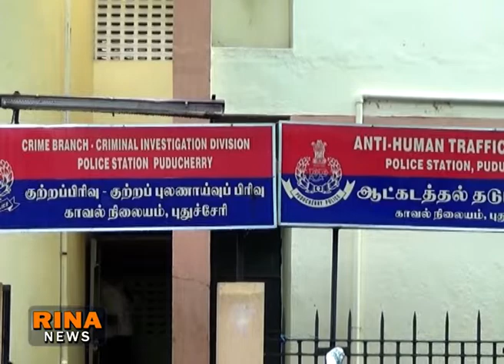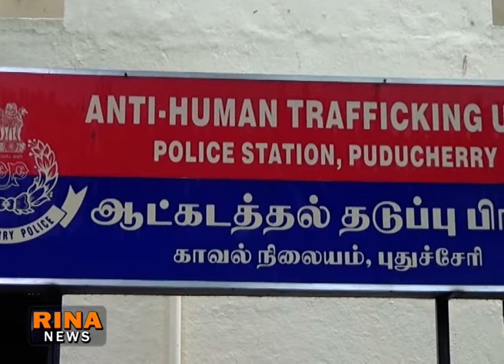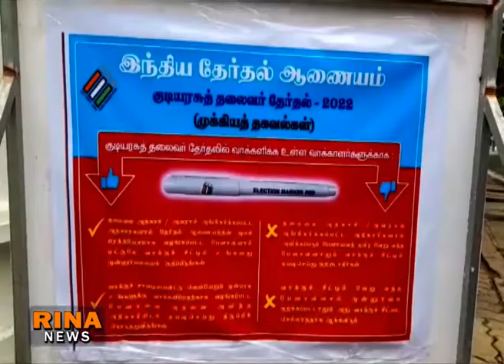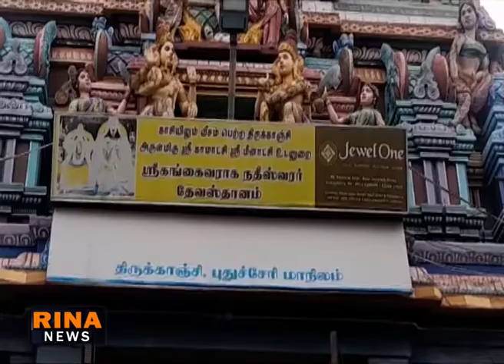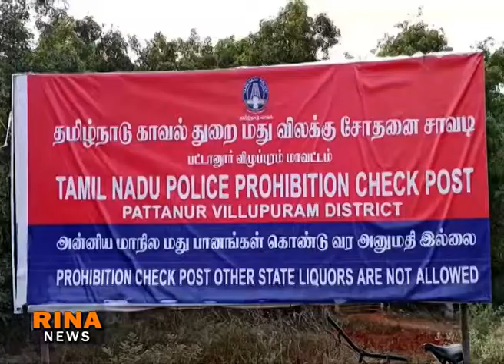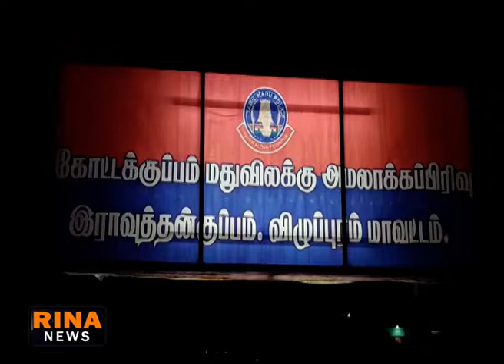RINA NEWS TODAY 18 07 2022